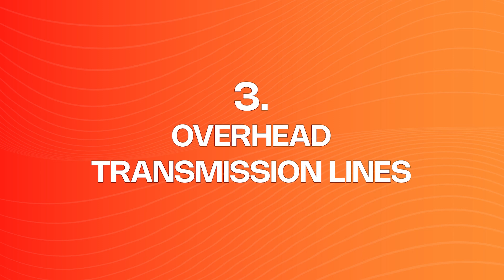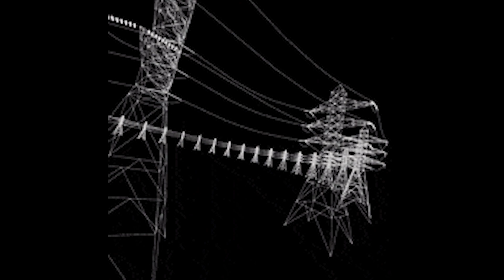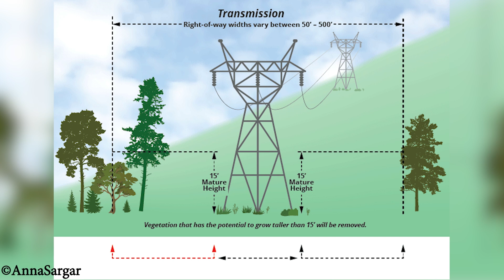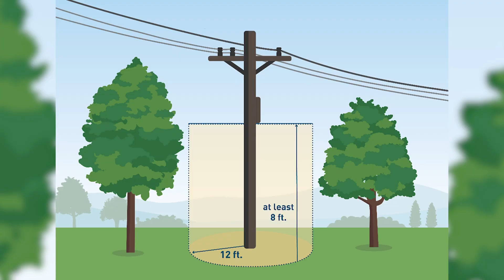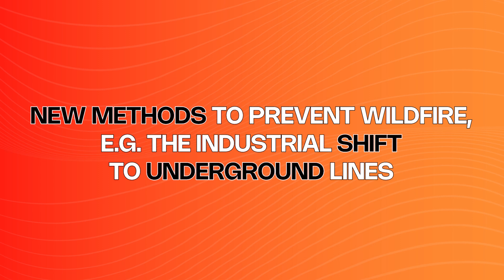Wildfires, how they occur and how to protect against them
For many people, forest fires of electrical origin are a mystery. In this episode, Frédéric shows us how they appear, and above all, how we can protect ourselves from these fires that destroy ecosystems.

CREDITS :

Hosted by: Frédéric Lesur (Nexans)
Script doctor: Randall Whitlow
Nexans: Christopher Guérin, Emmanuel Guinot, Emmanuelle Guy
Director : Victor Bocquillon
Camera operator : Mathieu Pinchon, Julien Bednarczyk, Julie Turgis
Sound : VIDEOLOGY
Set designer : Alexia Rosanis
Location manager : Nathanael Gey
Assistant location manager : Mathieu Solar
Editor : Augustin Post
Editor Assistant : Antoine Lounguine
Sound mixer : Nicolas Regent
Graphic designer : Thibaud Romieu
Technical means of shooting : VIDEOLOGY
Executive production : STRING THEORY - a society from Effervescence’s group
Producer : Cyril Pennec
Executive Producer : Judith Naudet Baulieu
Production Director : Albéric de Lambilly
Production Assistants : Alice Patural / Paloma Alonso
Administration : Emmanuelle Le Roy Poncet /Joséphine Deuil Effervescence : Marie Djoudi
Digital : Céline Marty
Digital content : STRING THEORY